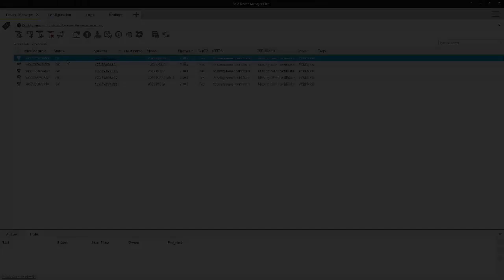Configuration tip: AXIS Device Manager - Upload custom application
Movie clip showing the process of how to upload custom applications to cameras. In this example AXIS Motion guard is used.

Want to get in contact? Please use any of our support channels